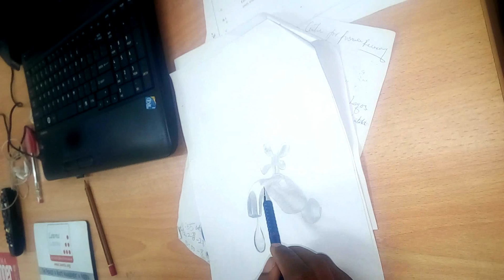Amazing speed drawing of a water tap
Here is my newest drawing featuring a water tap.